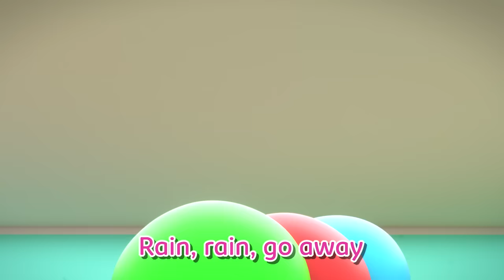Don’t be afraid of the dentist, Baby Miliki - Nursery Rhymes & Kids Songs | Miliki Family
Junior visits the dentist, but Grandpa Miliki is a bit scared. Susanita reassures him that there’s nothing to be afraid of!

👶 Miliki Jr. is a very intelligent and curious baby. He is 6 months old and his house is practically his entire world, but that does not prevent him from exploring everything around him with the curiosity of someone who knows things for the first time.
👴 That Miliki Jr. is so awake is no accident. In fact, his grandfather Miliki is the same. Guide, companion and accomplice in the adventures of Miliki Jr., Miliki always helps her grandson discover new things by giving a touch of fantasy and imagination to any situation, even the most everyday ones.
👪 The Miliki family is not very conventional either: for them, the main way to learn is by singing. All the songs in the world are known, and they even invent some of their own to teach Miliki Jr. things, to arouse his curiosity and stimulate his imagination. 🎵 Between bars, the little one learns about colors, numbers, brushing their teeth ... Although they also sing just to have fun!